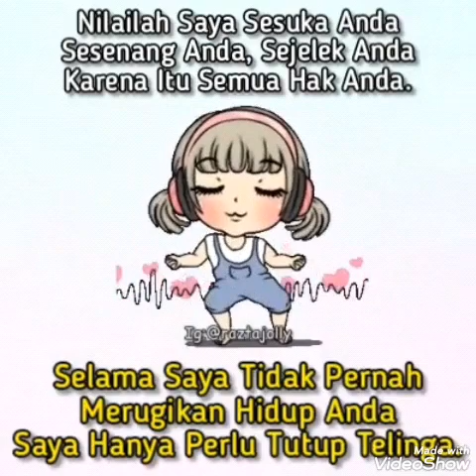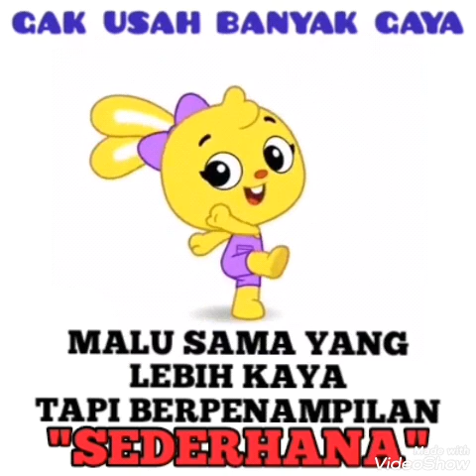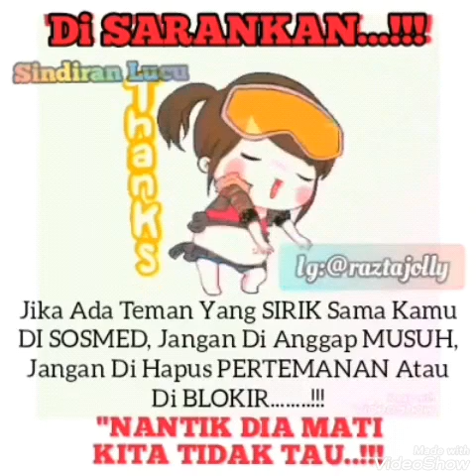Animasi Vidio Lucu (13)